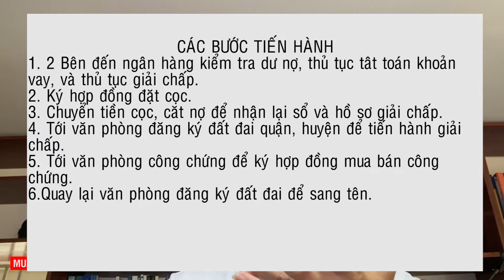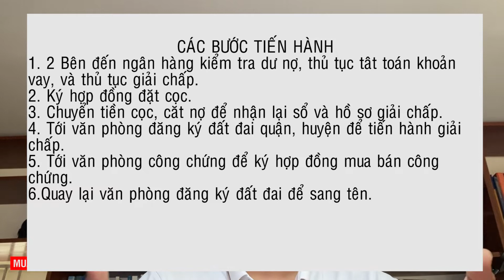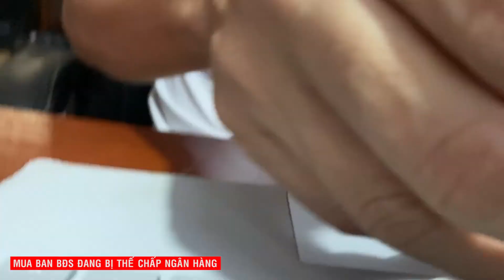Cách Thức Mua Bán Nhà Đất Đang Bị Thế Chấp Ngân Hàng Làm Sao Tốt Nhất | Nguyễn Trí Long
Với mong muốn chia sẻ nhiều kiến thức, bài học về kinh doanh, bất động sản, marketing cho các bạn.
Rất mong các bạn ủng hộ kênh nhé.